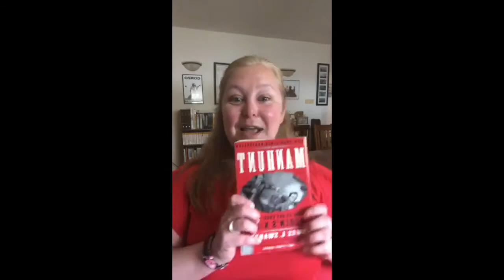Tour Guide Tuesday Q&A | Becca in Washington DC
Every Tuesday and Thursday at 2pm EST we're going LIVE on Facebook - each time with a different guide and different city.

Watch our most recent Tour Guide Tuesday with Becca in Washington DC.